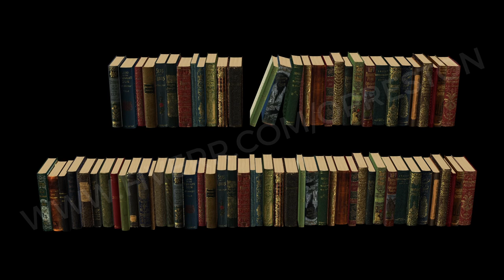3D books animation video mapping footage.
3D books animation video mapping footage.